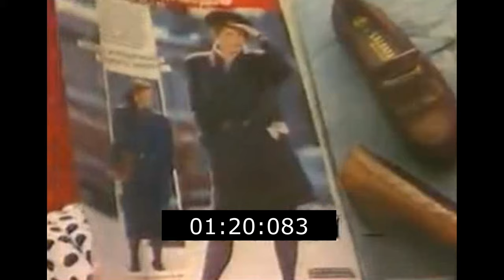ДЗЮДО В СССР: Алла Чурсина - призёре чемпионата Казахстана по дзюдо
1989 год - Сюжет в программе "Взгляд" об Алле Чурсиной - призёре чемпионата Казахстана по дзюдо